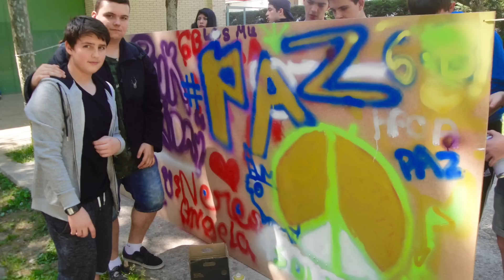Fiesta colegio Jesuitinas Pamplona 2015 16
Aquí os dejamos un vídeo-resumen con los mejores momentos de la fiesta de fin de curso en Jesuitinas Pamplona en honor a la Madre Cándida.